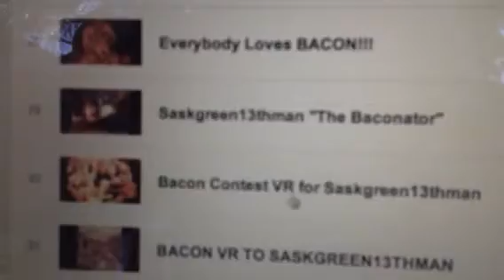And The WINNER Is ......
Thank you everyone. Will do this again at the 500 sub mark. Will pm the winner soon , MY VID WAS # 1 ON THE LIST SO IT DONT COUNT THATS WHY THERE IS 45 ON THE LIST